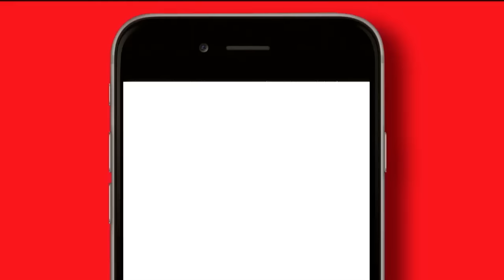မူပိုင္ခြင့္ခ်ဳိးေဖာက္ခံေနရတယ္လို႔ ဘယ္သူေတြ ေအာ္ေနသလဲ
ျမန္မာျပည္မွာ ခိုင္မာတိက်ၿပီးအားေကာင္းတဲ့ မူပိုင္ခြင့္ ဥပေဒမရွိတာေၾကာင့္ အႏုပညာေလာကဟာ ကင္ဆာေရာဂါသည္ေတြလို ေသလုေမ်ာပါး ခံစားေနတယ္လို႔ ဒါ႐ိုက္တာ ၾကည္ျဖဴသွ်င္က ေျပာလိုက္ပါတယ္။ ျမန္မာအႏုပညာသမားေတြကေရာ မူပိုင္ခြင့္ကို ေလးစားရဲ႕လား။